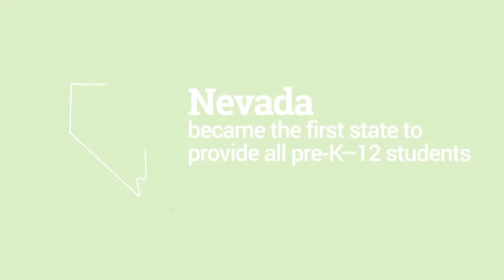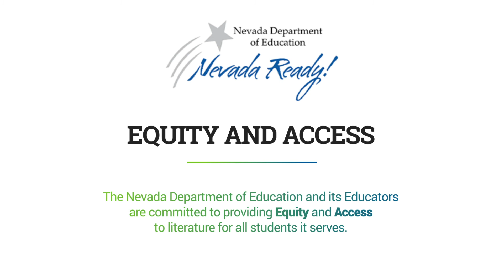Equity and Access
To ensure equity and access to literature during the pandemic, READ Nevada and Renaissance partnered to launch myON, a digital library with thousands of digital books and age-appropriate news articles.